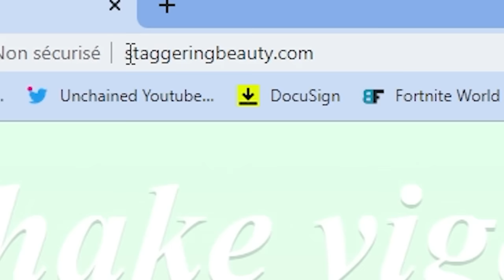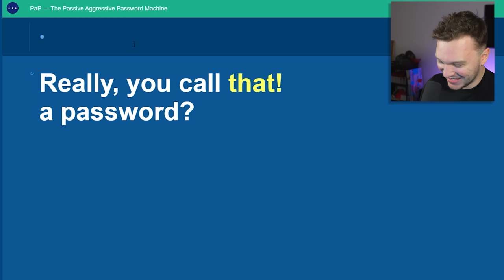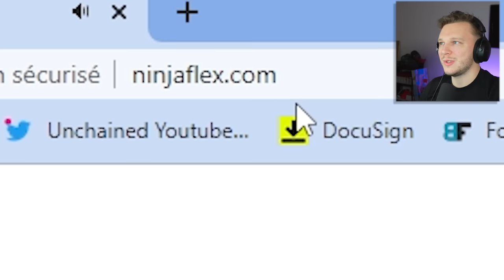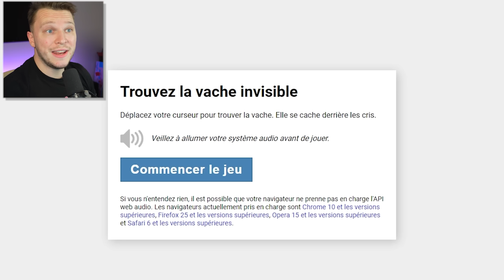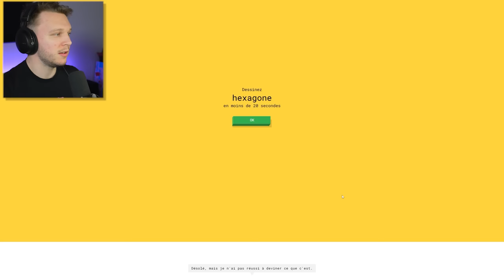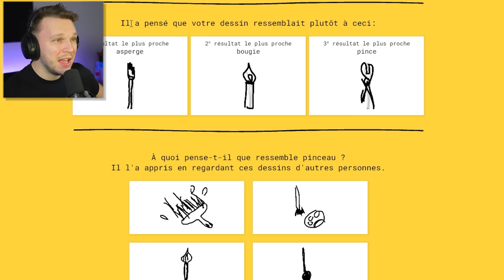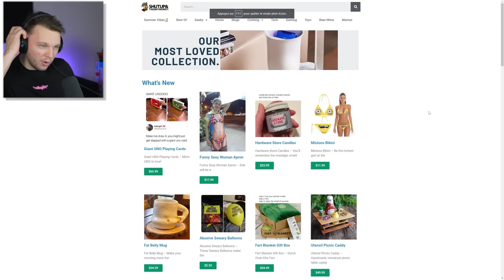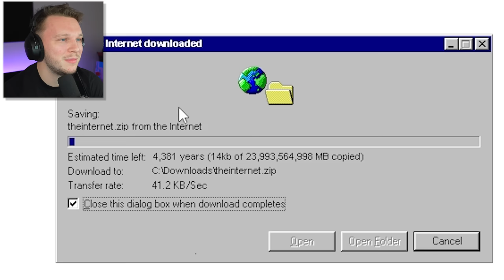Les Sites INTERNETS Les Plus Étranges